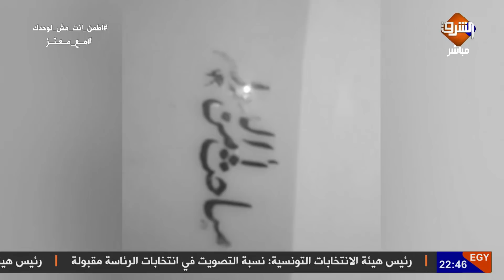محمد_على يدعو النظام للرحيل .. معتز_مطر: كفاية_بقى_يا_سيسي !!